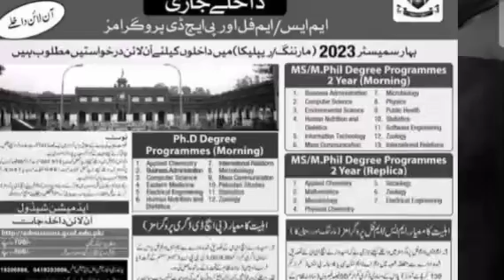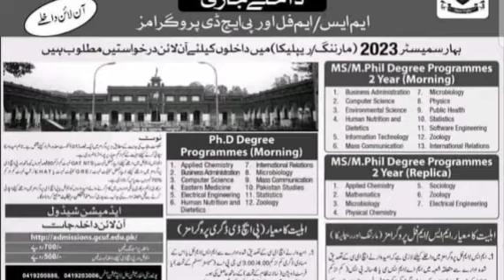Government College University Faisalabad Admission Open 2023|GCUF Mphil Admissions 2023|Online Apply